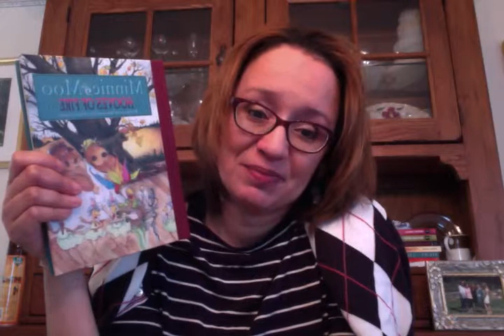Did you know PammyPam is on Goodreads.com?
Like what you see?